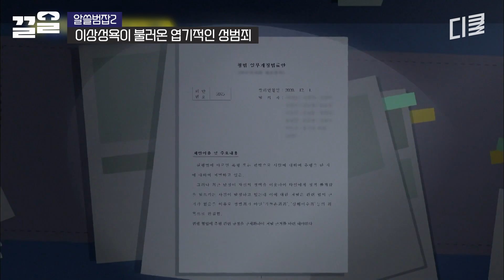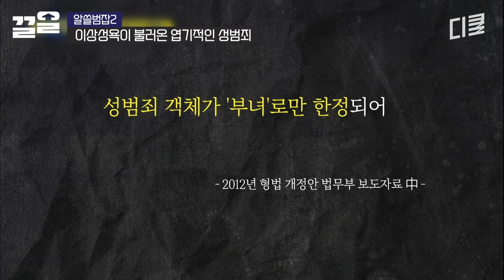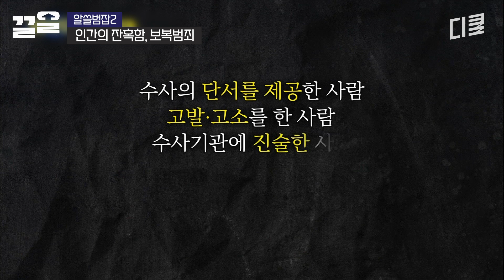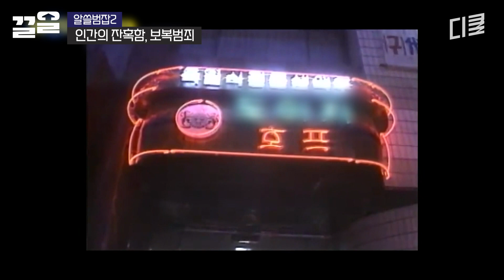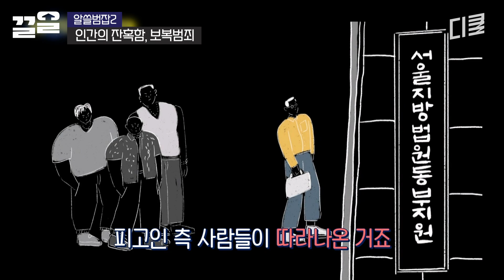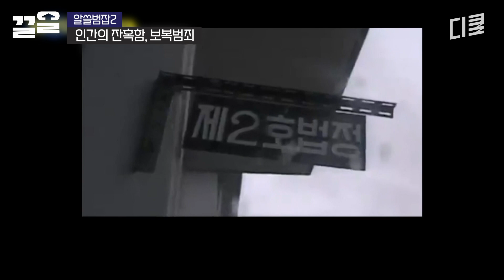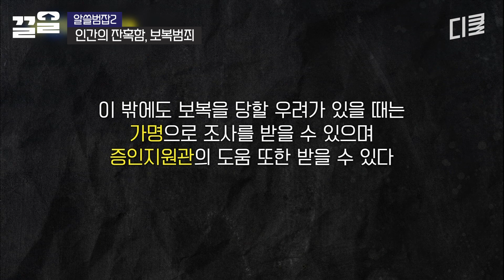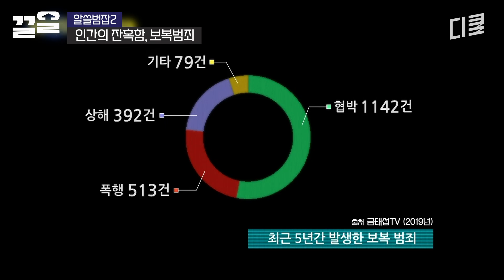[알쓸범잡2] 40대 공무원이 직장 후배 텀블러에 저지른 짓😡 일상을 위협하는 이것에 처벌 강화된다?